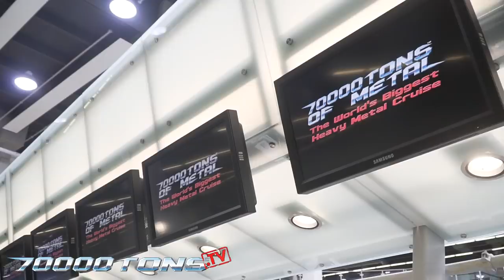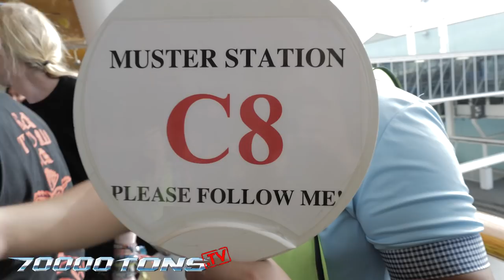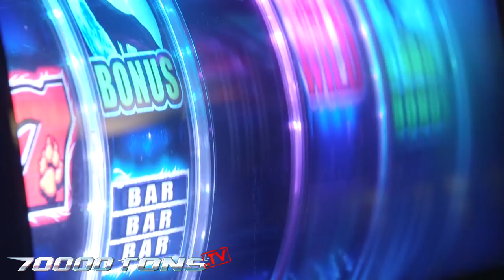70000TONS OF METAL 2018: Day 1 Recap on 70000TONS.TV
70000TONS.TV presents an exclusive recap of Day 1 on board Round 8 of 70000TONS OF METAL, The Original, The World's Biggest Heavy Metal Cruise

Sailors from 75 different countries boarded the Independence Of The Seas in Port Everglades, Florida and the party starts on the top deck where Latin Sailors have organized a meetup called “La Esquina e la Ñ”.

After a Metal Muster Drill, the crew gets to work building the Biggest Open Air Structure To Sail The Seas: the Pool Deck Stage. Shows start in the indoor venues including sets by Primal Fear, Kataklysm, In Extremo, Swallow The Sun and Destruction.

Sailors try their luck in the ship’s on board Casino, and take advantage of complimentary dining options including the Windjammer Buffet, the Fine Dining Room (where the dress code is Heavy Metal), and late night pizza to keep you going in between shows.

70000TONS OF METAL is The World's Biggest Heavy Metal Cruise - 60 Metal Bands play 120 Shows for only 3000 Fans on one 154,000ton Cruise Ship sailing from Florida to Labadee.

Are you ready to start next year in style?
Round 9 of The Original happens January 31 - February 4, 2019.